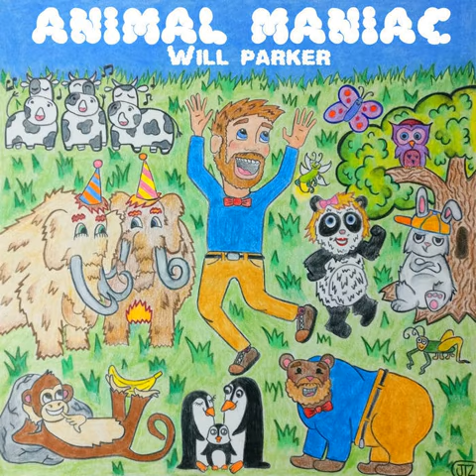Animal Maniac - Will Parker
All songs written by Will Parker
Recorded and produced by Sam Fuller

Animal Maniacs include:
Will Parker - Lead vocals, harmonica
Sam Fuller - Vocals, guitar, ukulele, bass, percussion
Michelle Benton - Vocals on tracks 3, 5, 7
Pony Song Kids - Liam, Sophia and Piper
Special thanks to the Crawfish Boil Choir for gang vocals

Album art by Jessica Tilton Zertuche